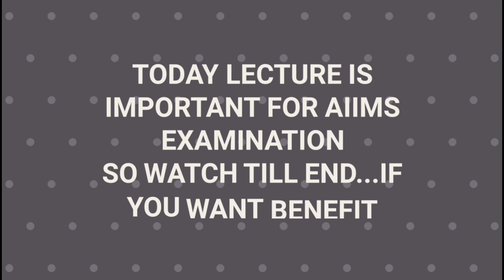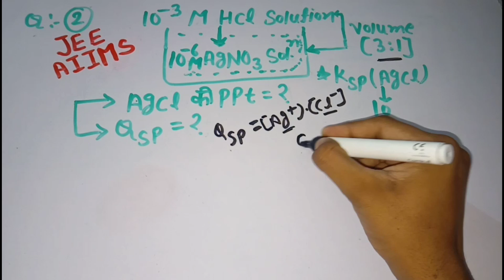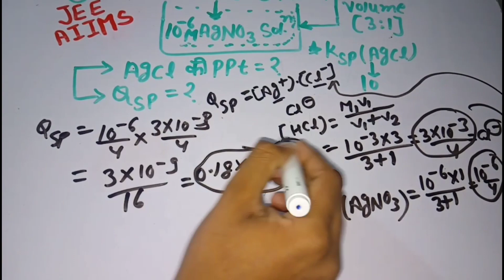Precipitation (ppt) Part - B Ionic Equilibrium Chemistry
* How To Score 120+ in Physics :- htps://youtu.be/Y2AjgKNmxJo